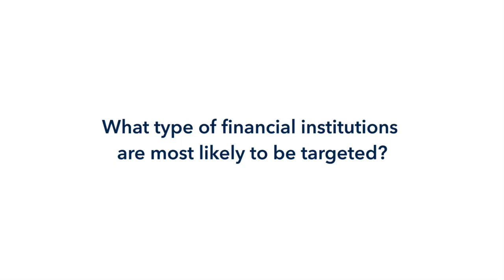Protecting yourself from cybercrime: technology and the human element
Keren Elazari, former hacker-turned cybersecurity expert, talks about what motivates cybercriminals, the types of financial institutions they’re most likely to target and what the future holds. Watch now.